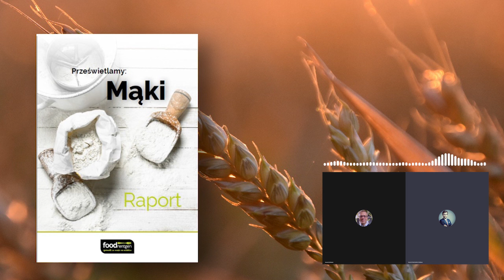Czy masz świadomość? (Nr 49) – Czy mąki zawierają glifosat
Z Marcinem Galickim, współtwórcą Programu FoodRentgen, rozmawia Rafał Górski, prezes Instytutu Spraw Obywatelskich.

Co konsument znajdzie w raporcie „Prześwietlamy mąki”? Co było największym zaskoczeniem? Dlaczego pestycydy na talerzu to tylko czubek góry lodowej? Co konsument powinien wiedzieć o normach spożywczych? Jakie cele ma strategia „Od pola do stołu”?

Marcin Galicki – współzałożyciel Programu FoodRentgen publikującego konsumenckie raporty i rankingi produktów spożywczych. Wizjoner, otwarty na działanie dla pożytku drugiego człowieka. Propagator społecznej odpowiedzialności biznesu i zrównoważonego życia w zgodzie z naturą. Z wykształcenia ekonomista, absolwent Szkoły Biznesu Politechniki Warszawskiej i Wrocławskiej Akademii Ekonomicznej. Po studiach pracował dla firm z sektora IT oraz bankowości. Po prawie dekadzie porzucił pracę dla biznesu, na rzecz działalności społecznej i biznesowo-społecznej głównie w obszarze rynku agro-spożywczego. Prywatnie oddany mąż, ojciec trójki dzieci. Uwielbia jeść i gotować. Miłośnik gór, natury, pracy z przestrzenią, ciałem i umysłem.